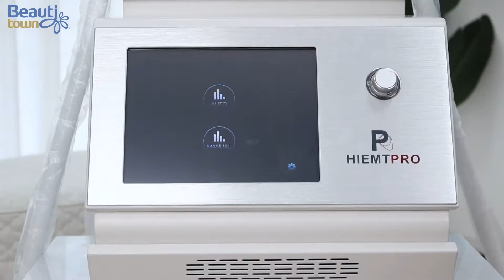Beautitown 2 handle muscle building cellulite removal hiemt machine